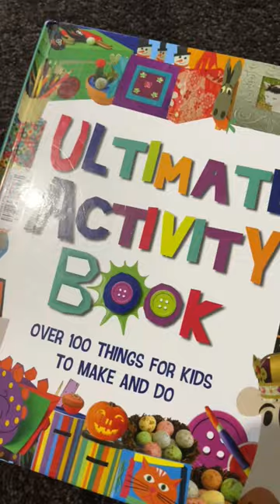Books of the moment (November 2022)